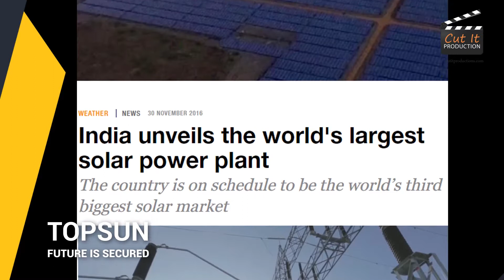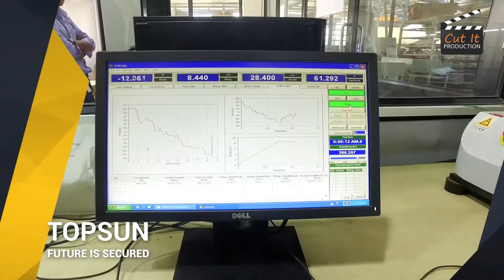TOPSUN CORPORATE PRESENTATION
from last 10 year  (TEXT :- SUCCESSFUL JOURNEY OF 10 YEARS)  Topsun energy ltd. Is working on a vision of developing and producing high technology and market adapted solar products. Topsun energy Ltd.  Is today the leading business planet in manufacturing of crystalline modules. With divergent products catering  to various applications. The plant has capacity of 100 MW with highest certified crystalline module up to 320 WP. Putting up an ambitious display of the finest solar energy.